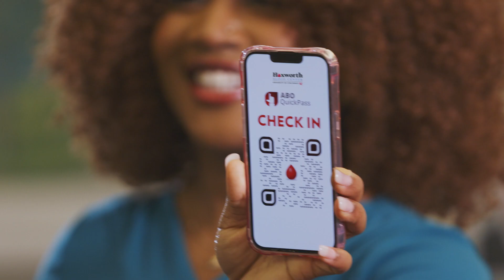First Time Donor Commericial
One pint of blood can save up to three lives... and it only takes a few minutes!